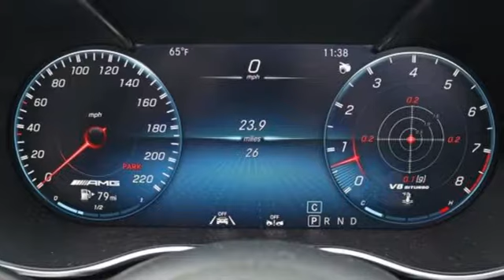New 2020 Mercedes-Benz AMG GT Atlanta GA Sandy Springs, GA M34176 - SOLD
Year: 2020
Make: Mercedes-Benz
Model: AMG GT
Trim: AMG GT C Roadster
Engine: 8 Cyl. 4.0 L
Transmission: Automatic
Color: designo Magno Selenite Grey
Interior: Silver Pearl/Black
Stock #: M34176
VIN: WDDYK8AA1LA025903
WHEELS: 19 FR/20 RR AMG SPLIT 10-SPOKE BLACK, TOUCHPAD -inc: Replaces control knob on center console, SILVER SEAT BELTS, SILVER PEARL/BLACK, EXCLUSIVE NAPPA LEATHER UPHOLSTERY, RED SOFT TOP, FULL DINAMICA AMG PERF STEERING WHEEL -inc: silver-colored aluminum shift paddles and a 12-o'clock marking, FITTED INDOOR CAR COVER, DESIGNO MAGNO SELENITE GREY, BURMESTER HIGH-END SURROUND SOUND SYSTEM, BLACK DINAMICA HEADLINER. This Mercedes-Benz AMG GT has a powerful Twin Turbo Premium Unleaded V-8 4.0 L/243 engine powering this Automatic transmission.*This Mercedes-Benz AMG GT AMG GT C Has Everything You Want *AMG INTERIOR NIGHT PACKAGE, AMG EXTERIOR CARBON FIBER PACKAGE I -inc: carbon fiber front splitter, fins in front fenders, rear diffuser, side view mirror housings, gloss black grille lamelle and side window trim , AMG MATTE CARBON FIBER TRIM, ACTIVE DISTANCE ASSIST DISTRONIC, Wheels: 19 Fr/20 Rr AMG Twin-5-Spoke, Voice Activated Dual Zone Front Automatic Air Conditioning, Valet Function, Trunk/Hatch Auto-Latch, Trunk Rear Cargo Access, Trip Computer, Transmission: 7-Speed Dual-Clutch Rear Transaxle, Transmission w/Driver Selectable Mode and AMG SPEEDSHIFT Sequential Shift Control w/Steering Wheel Controls, Tracker System, Tires: 265/35R19 Fr & 305/30R20 Rr, Tire Specific Low Tire Pressure Warning, Tailgate/Rear Door Lock Included w/Power Door Locks, Systems Monitor, Summer High-Performance Tires, Streaming Audio, Spare Tire Mobility Kit.* Stop By Today *Treat yourself- stop by RBM of Atlanta located at 7640 Roswell Road, Atlanta, GA 30350 to make this car yours today!

Address:
7640 Roswell Road